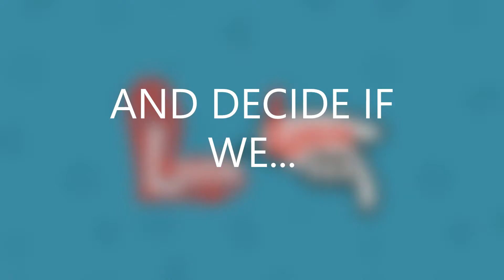How to Stay MARRIED... part 5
Sharing my secrets on How to Stay Happily Married!